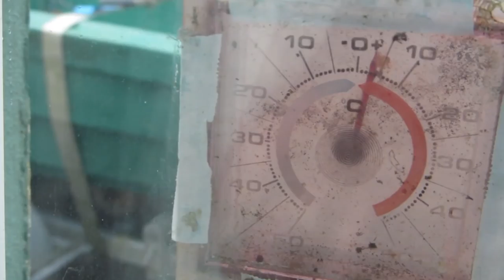The Prediction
The prediction is: today I’m going to catch plenty of trout, because it has rained last night, the temperature is above freezing and the barometer is rising.  So, all the parameters point in the right direction.

With Dietrich Bohnhorst